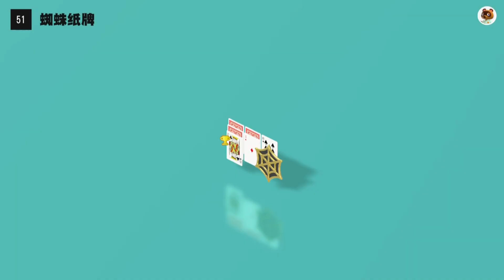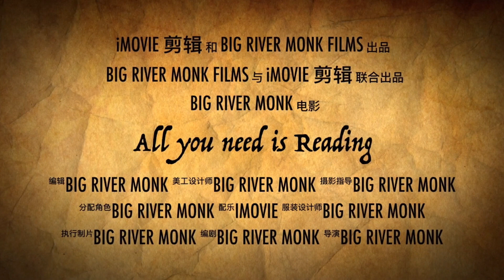蜘蛛纸牌攻略，减熵秘诀 ☆大川游戏6（BIGRIVER GAME6）